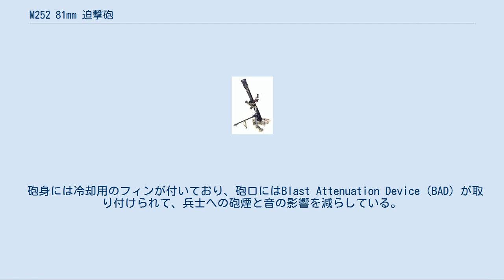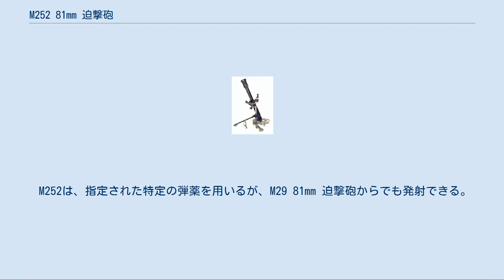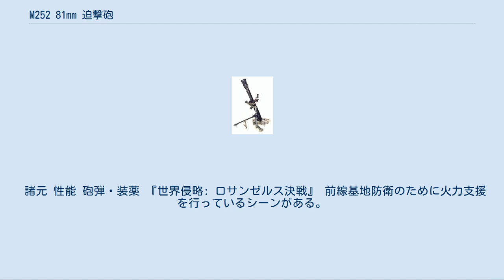M252 81mm 迫撃砲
全体図 M252 81mm 迫撃砲（M252 Mortar）は、アメリカ軍が使用している迫撃砲である。
 イギリスのL16 81mm 迫撃砲を原型に開発された物で、原型よりも重くなっている。
 アルミ合金の鋳物で作られた砲身を持ち、非常に軽量で、第二次世界大戦当時の80mmクラスの迫撃砲が60kg強だったのに対して41.27kgしかない。
M253砲身（16kg）、M177支持架（12kg）、M3A1底板（13kg）、M64A1照準器（1.1kg）に分解して運ぶことができる。
 砲身には冷却用のフィンが付いており、砲口にはBlast Attenuation Device（BAD）が取り付けられて、兵士への砲煙と音の影響を減らしている。
 照準器を覗く射手 射撃直前。
射手が二脚を保持し、副射手が砲弾を砲口部に保持している M252は、5人の操作員で使用する。
内訳は分隊長、射手、副射手、第一弾薬運搬手、第二弾薬運搬手である。
 分隊長は、自己の管轄下にある迫撃砲のすぐ後ろに立つ 。
また、分隊の失敗に対し全責任を持ち、砲の備え付け・展開・射撃を監督する。
 射手は、自身がハンドルを操作し、照準を行う迫撃砲の左に立つ。
射撃諸元を元に照準し、砲の横角や仰角を変化させる。
大きい仰角変化は二脚を動かすことで行い、また、射撃中に水準器を保持する。
 副射撃手は、迫撃砲の右に立ち、砲身を覗き装填の準備をする。
また、装填に加えて、10回の射撃ごとに（あるいは砲の解体前に）砲身を掃除する。
副射手は実際に射撃する人物になる。
 第一弾薬運搬手は、迫撃砲の右後ろに立ち、弾薬を信管などの設定を行い副射手に渡す責務がある。
 第二弾薬運搬手は、第一運搬手の後ろに立ち、それぞれの射撃任務に対応するデータに加えて弾薬に関する記録を記録・保持する。
彼の二面記録は射撃データ表・種類・射撃回数を含み、また、表の精度に物証を与えるため、発射した弾薬の引き抜かれた安全ピンを持ち帰る。
加えて、迫撃砲の設置地点に対して安全を提供する。
 M252は、指定された特定の弾薬を用いるが、M29 81mm 迫撃砲からでも発射できる。
 M252は、以下の主要な実弾と訓練弾を発射する。
 高性能炸薬：M821, M821A1, M889, M889A1, M362, M372シリーズ。
対人・ソフトスキン目標に対し用いる。
 煙幕弾：M819, M375シリーズ。
掩護、合図、マーキングなどに用いる。
 照明弾：M853A1, M301シリーズ。
照明が必要な作戦において観測支援に用いる。
 訓練弾：M880, M879, M68。
制限された地域での訓練に用いる。
 赤外線照明：赤外線暗視装置によってのみ認識できる照明を展開する。
 M224砲弾には、マルチオプション信管（M734）と弾頭信管（M935）の2つの信管タイプがあり、マルチオプション信管では爆発高度を指定することが出来る。
 アメリカ軍は、M29 81mm 迫撃砲の後継として、1982年のフォークランド紛争でイギリス軍が使用したL16 81mm 迫撃砲に注目し、改良を加えた上でM252として制式採用した。
1986年から海兵隊に、翌1987年には陸軍へ配備が開始された。
海兵隊、陸軍共にM252を歩兵大隊の迫撃砲小隊に配備し、間接射撃による歩兵中隊への火力支援を担当する。
 配備年から考えると、早ければパナマ侵攻、遅くとも湾岸戦争で初めて実戦投入されたと推定される。
 諸元 性能 砲弾・装薬 『世界侵略: ロサンゼルス決戦』 前線基地防衛のために火力支援を行っているシーンがある。
 『ARMA 2』 プレイヤーが直接操作するほか、砲撃モジュールを使用して任意の地点に火力支援を要請可能。